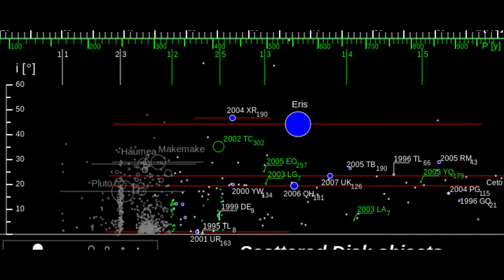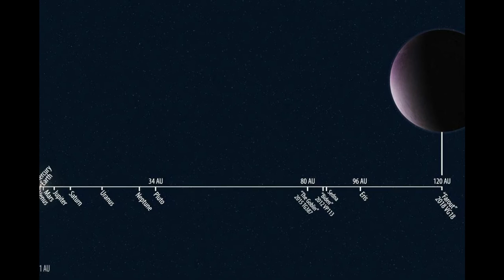La nube de Oort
La nube de Oort (también llamada nube de Öpik-Oort en honor a Ernst Öpik y Jan Hendrik Oort) es una nube esférica de objetos transneptunianos que se encuentra en los límites del sistema solar, casi a un año luz del Sol, y aproximadamente a un cuarto de la distancia del Sol a Próxima Centauri, la estrella más cercana a nuestro sistema solar (Wikipedia).